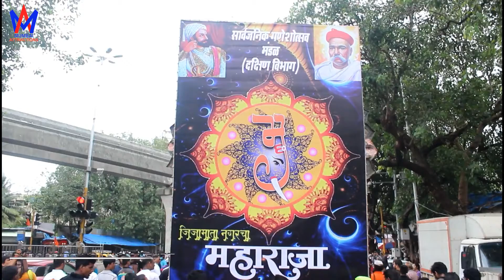Jijamata Nagar cha Maharaja 2017 Aagman Sohala | Mumbai Attractions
Jijamata Nagar cha Maharaja 2017 Aagman Sohala.

Jijamata Nagar cha Maharaja Aagman Sohala held on 13th August 2017.
Performance by : Dhol Tasha Pathak

Cinematography by Vimal Shah.